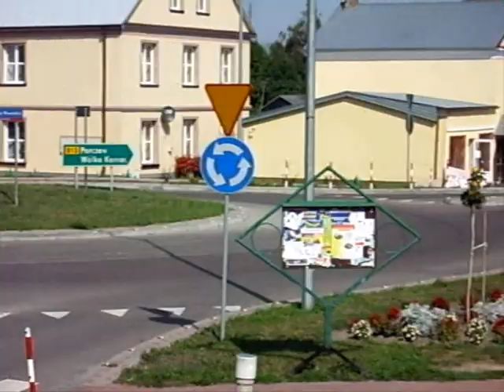Komarówka Podlaska - 2009